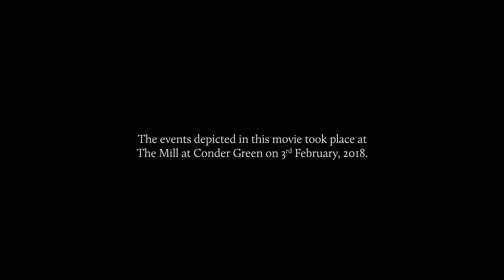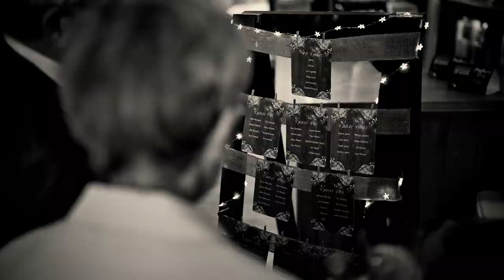The Mill At Conder Green Silent Wedding Movie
For more about my Silent Wedding Movies head on over

A silent, black & white, stop-motion movie from Kat & Joe's
The Mill At Conder Green wedding.